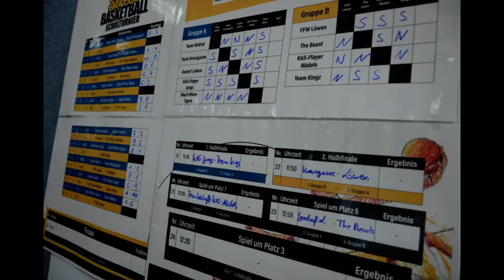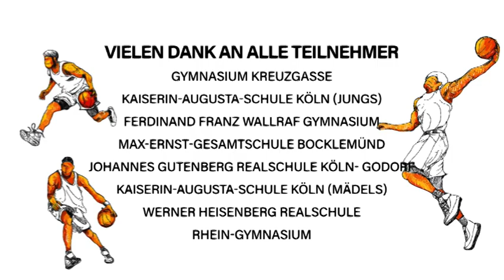Street Basketball Turnier SZ-Buchheim 2019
Dass Streetbasketball mehr ist als Basketball für die Straße, das haben die 9 Teams, die an unserem diesjährigen Basketballturnier am 22. März 2019 in unserer Sporthalle teilgenommen haben, gezeigt. Dem aus den USA stammenden Streetbasketball nachempfunden, spielten immer zwei Mannschaften im 3-gegen-3-System gegeneinander.